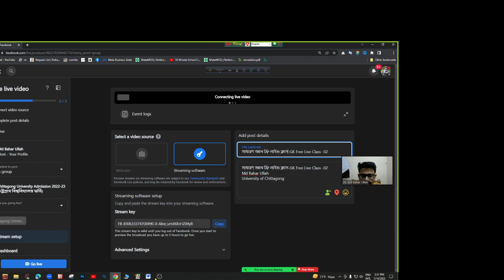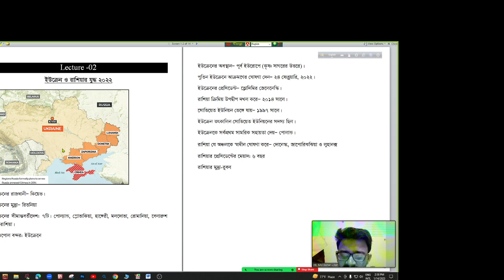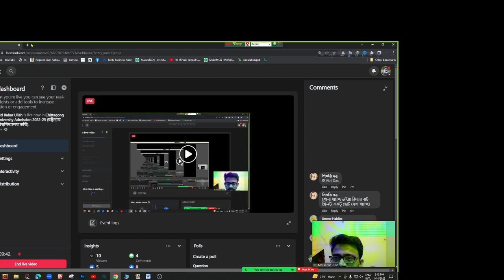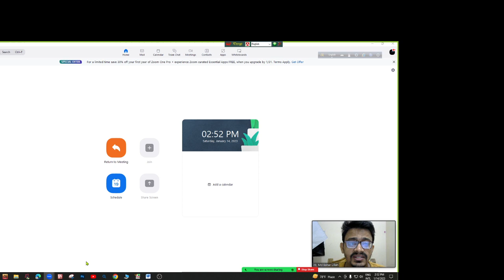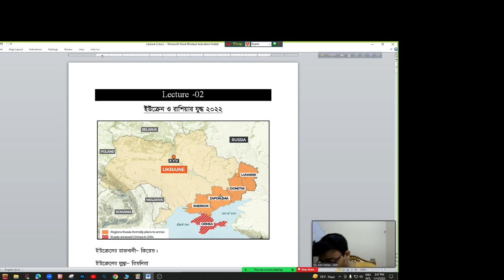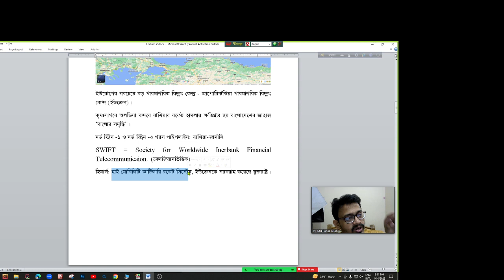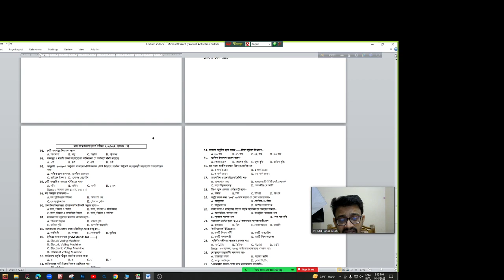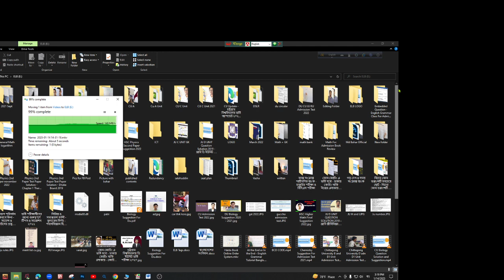সাধারণ জ্ঞান ফ্রি লাইভ ক্লাস | GK Free Live Class 02 | রাশিয়া ইউক্রেন যুদ্ধ আন্তর্জাতিক রাজনীতি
মোঃ বাহার উল্যাহ
চট্টগ্রাম বিশ্ববিদ্যালয়